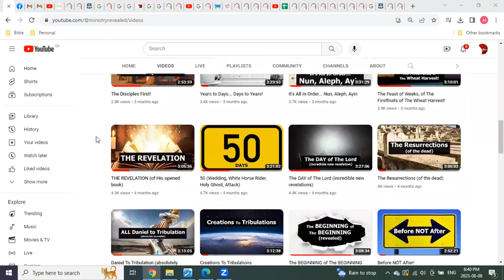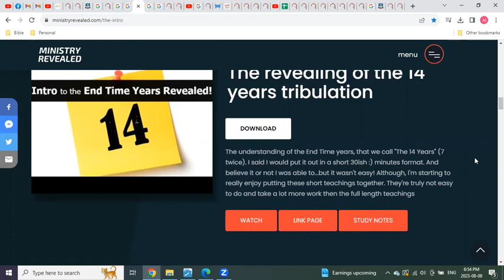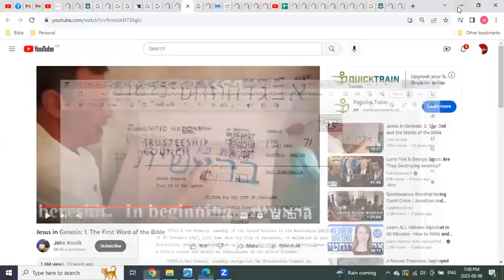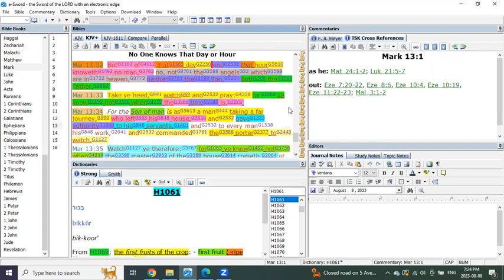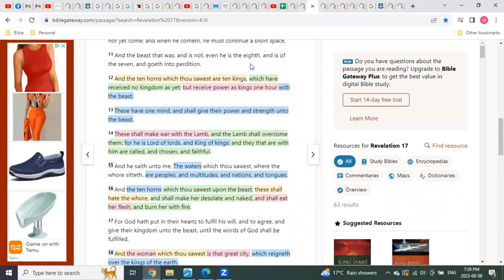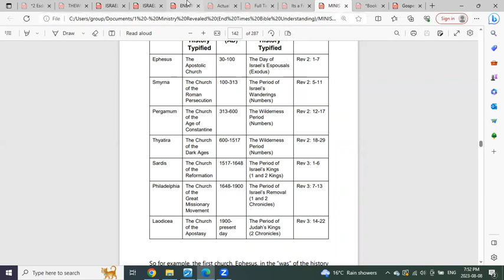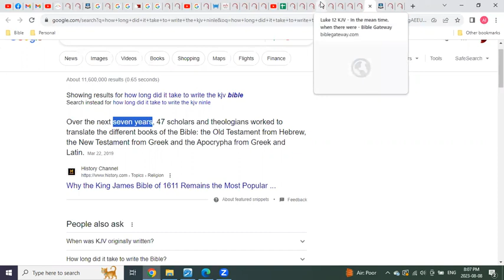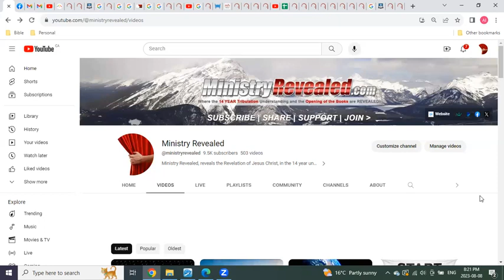KJV Strikes Again!